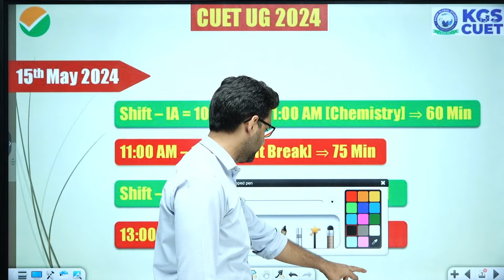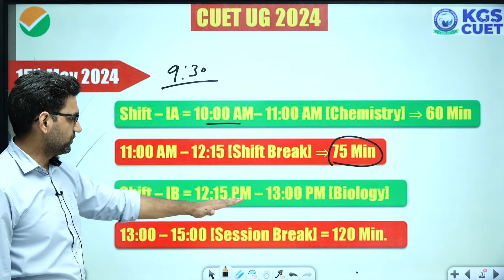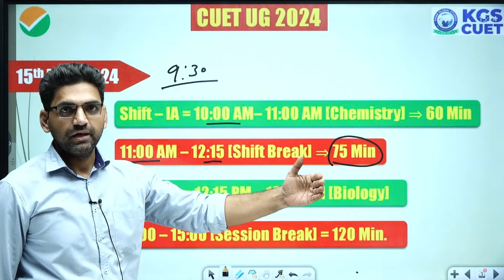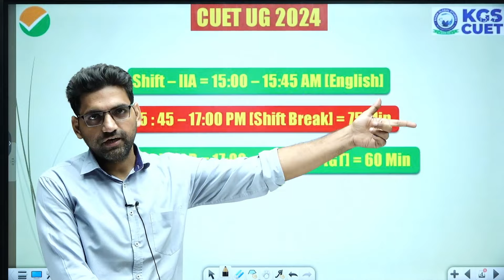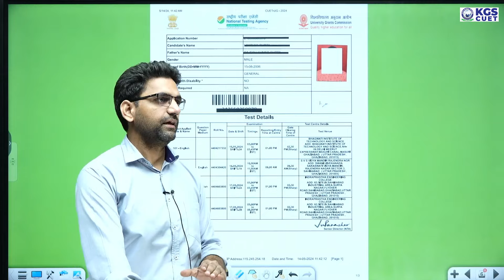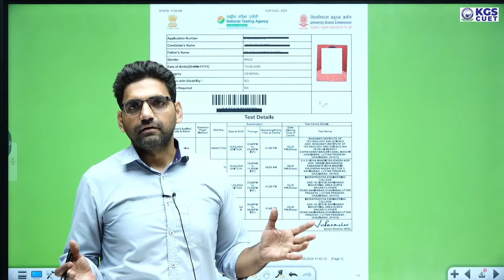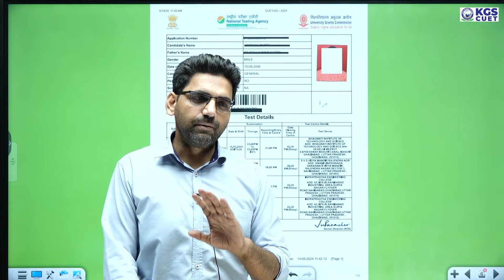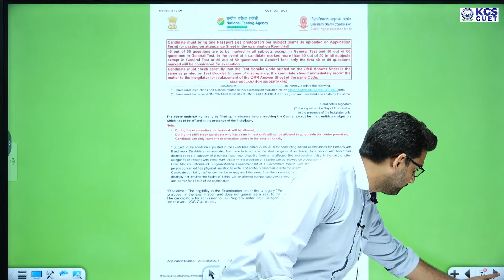CUET UG 2024 || How to Use Shift Breaks of CUET 2024 || Vishal Sir || KGS CUET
Dear CUET Aspirants,

Your journey towards CUET 2024 is crucial, and at Khan Global Studies, we are committed to providing you with the best resources and guidance to help you succeed. We value your feedback immensely as it helps us enhance your learning experience.

Kindly take a moment to fill out the feedback form for your respective target batch:

CUET 2024 TARGET BATCH Feedback Forms.

Your insights will assist us in tailoring our offerings to better suit your needs and preferences. Additionally, don't forget to join our Telegram Channel for access to free YouTube class notes and test papers: [Khan Global Studies CUET Channel]

Excited to embark on this journey with you, we encourage you to register for your respective target batch: